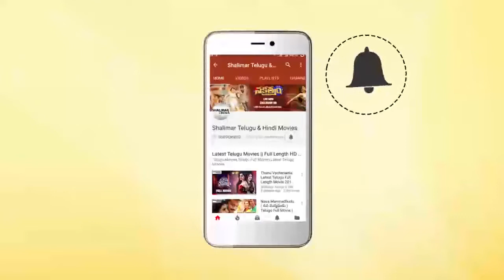Pooja Kumar Exclusive Interview about Garuda Vega Movie || Shalimar Trailer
Watch Pooja Kumar Exclusive Interview about Garuda Vega Movie. PSV Garuda Vega126.18M GarudaVega Movie Stars Rajashekar, Adith, Pooja kumar, Kishore, Shraddha Das, Posani Krishna Murali in Lead Roles. Directed by Praveen Sattaru.